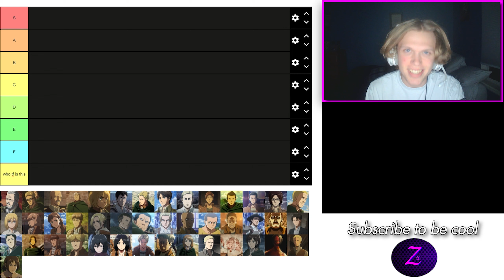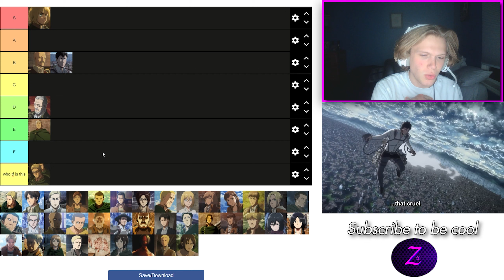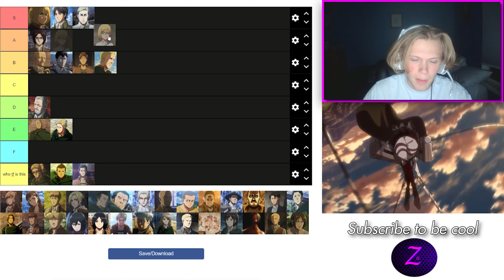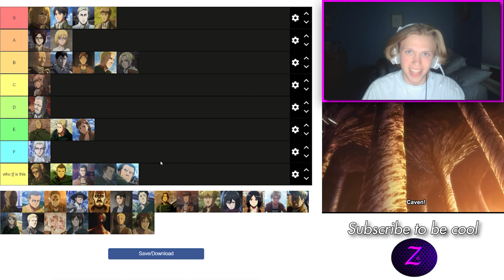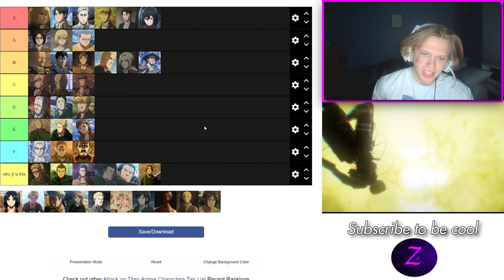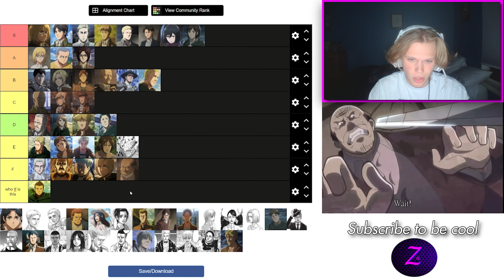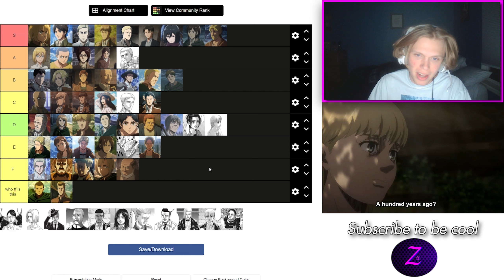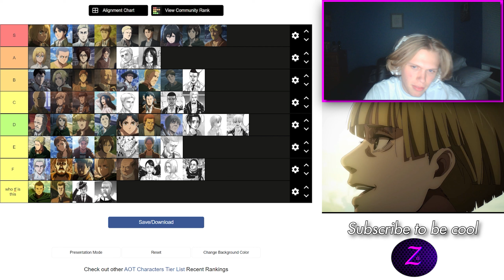The Ultimate Attack on Titan Character Tier List (Seasons 1-4)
I made an Attack on Titan character tier list for every single character all the way up to season 4! This was in celebration of the new trailer that came out for part 2, which was beautiful. Let me know what other videos you guys would like to see!